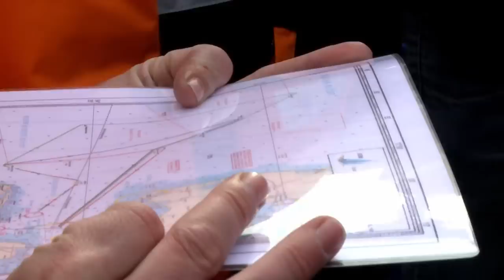Deutsche Betriebssport Meisterschaft ODBM Trailer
Die Deutsche Betriebssportmeisterschaft im Segeln ist anders als andere Regatten. Gemeinschaft, Erlebnis und Kollegen aus allen Brachen kommen zusammen.  Segeln verbindet und macht aus Kollegen ein Team.